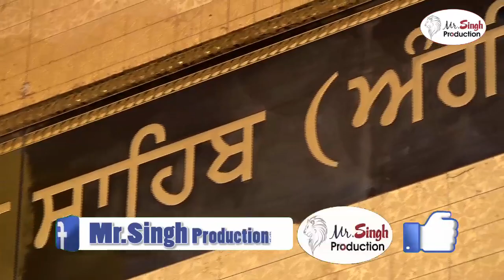Dhadi Jatha Bhai Tarsem Singh Khalsa ,Guru Angad Dev Ji Gurta Gaddi Diwas Khadoor Sahib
Gurdwara Darbar Sahib, Khadur Sahib
Guru Angad Dev Ji Gurta Gaddi Diwas Khadoor Sahib

Khadur Sahib or Khadoor Sahib is a village in the district of Amritsar, Punjab, India. The village of Khadur Sahib is beside the Beas river about 38 kms from Amritsar, 20 Kms from Tarn Taran and nine kms from Goindwal. Khadur Sahib has been sanctified by visits from eight of the Sikh Gurus.
Khadur Sahib is the sacred village where Guru Angad the second Master lived for 13 years, spreading the universal message of Guru Nanak. Here he introduced Gurmukhi Lipi, wrote the first Gurmukhi Primer, established the first Sikh school and prepared the first Gutka of Guru Nanak Sahib’s Bani. It is the place where the first Mal Akhara, for wrestling, was established and where regular campaigns against intoxicants and social evils were started by Guru Angad. The Stately Gurdwara here is known as The Guru Angad Dev Gurdwara.
Google map of Khadur Sahib
Killa Sahib (The holy Peg)
The grand Gurdwara at Khaddi Sahib was constructed in memory of Guru Amar Das. On the spot where the Gurdwara now stands, was once located a knaddi (loom) of a cloth weaver. One dark night Guru Amar Das stumbled into the weaver's pit, while carrying a pitcher of water on his head. He was fetching water from the river Beas at a distance of 10 km, for his Guru, Guru Angad Dev. Despite his fall, he succeeded in saving the water filled pitcher. The noise of the fall awakened the weaver who suspected a thief. When the weaver's wife heard a voice uttering 'Japji' she told her husband that it was no thief but the poor, homeless Amar, the aged servant of Guru Angad. When the incident came to the notice of Guru Angad, he was pleased to remark, "Amar Das was not homeless and lowly. He shall be the home of the homeless, and honour of the unhonoured, the strength of the strengthless, the support of the unsupported, the shelter of the shelterless, the protector of the unprotected, and the emancipator of the captives." Guru Angad then formally held the investiture ceremony and appointed Guru Amar Das as his successor, the third Guru Nanak.